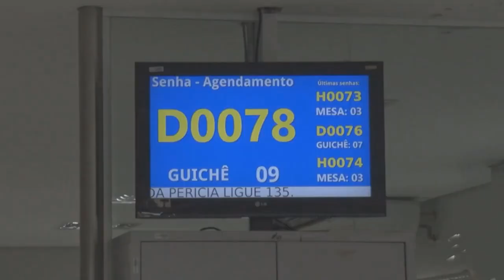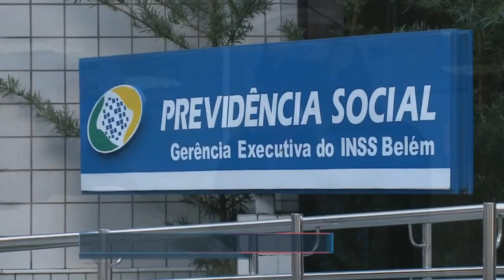AGÊNCIAS DO INSS JÁ ESTÃO ATENDENDO DE ACORDO COM NOVAS REGRAS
| BRASIL |